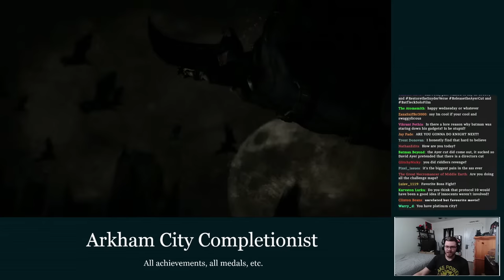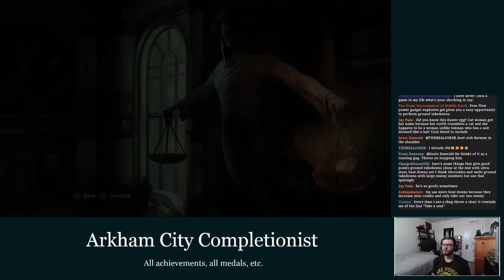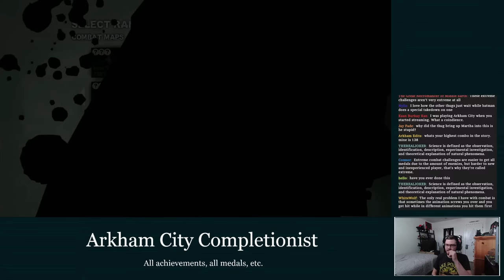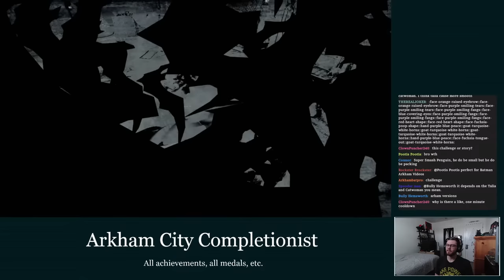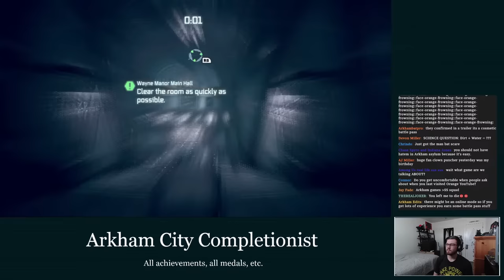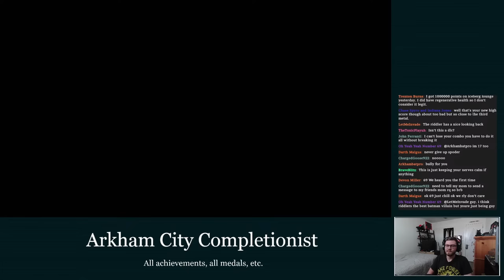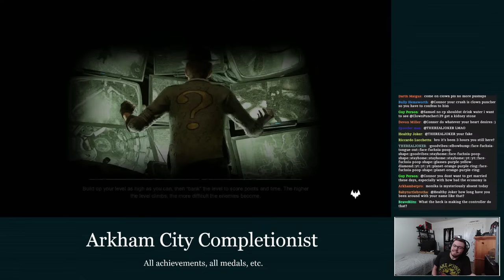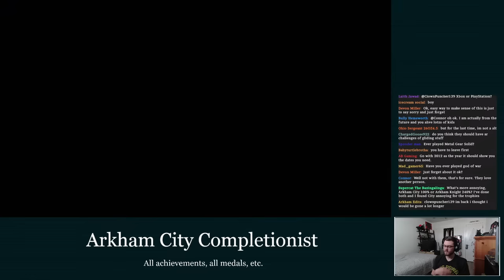Completing Batman: Arkham City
All achievements, all medals, etc.